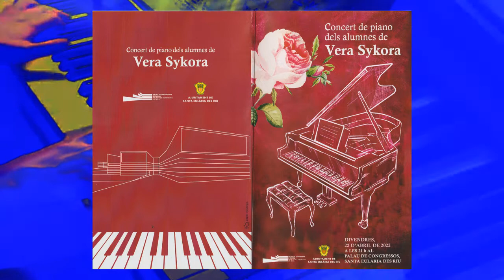Concierto alumnos de Vera Sykora, Daniel Prades Ramón 2022-04-22 con Agustin Prades